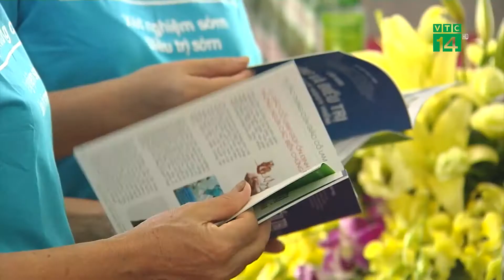GS.TS Lê Trung Hải - Hiệu trưởng Trường Cao đẳng Y Dược Hà Nội, Chủ tịch Hội Gan mật Việt Nam.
GS.TS Lê Trung Hải - Hiệu trưởng Trường Cao đẳng Y Dược Hà Nội, Chủ tịch Hội Gan mật Việt Nam cùng Lãnh đạo Bộ Y tế; Lãnh đạo tỉnh Hưng Yên; Đại diện Tổ chức Y tế Thế giới, cùng 500 đại biểu đã đến tham dự Mít tinh Hưởng ứng Ngày viêm gan thế giới (28/7) và Phát động phong trào “Toàn dân chung tay đánh gục vi rút viêm gan”.
Đây là hoạt động cộng đồng hết sức thiết thực và ý nghĩa góp phần nâng cao nhận thức và giúp tăng cường đầu tư để loại trừ viêm gan.